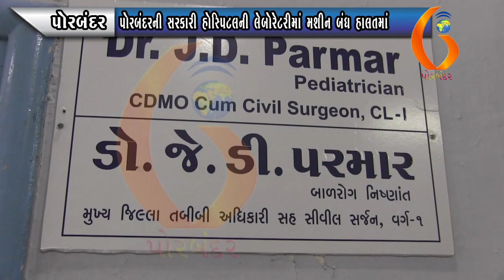PORBANDAR પોરબંદરની સરકારી હોસ્પિટલની લેબોરેટરીમાં મશીન બંધ હાલતમાં 19-01-2021